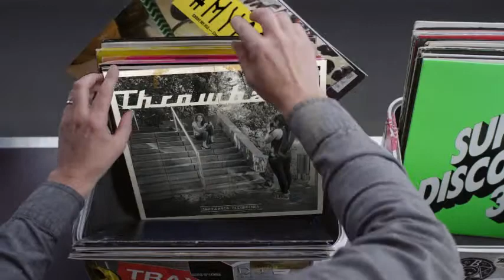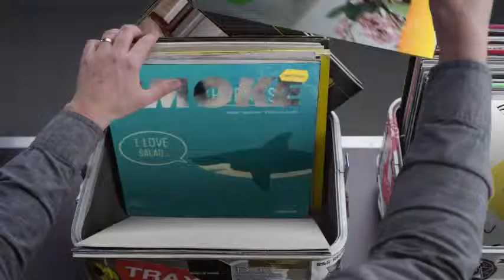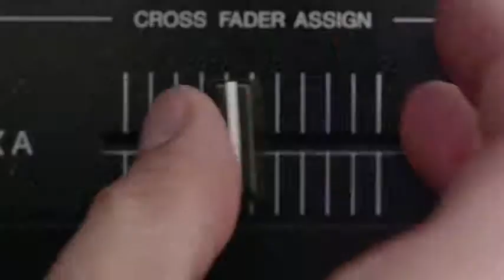Hashtag My Ass - Alwayswithnl Record Box